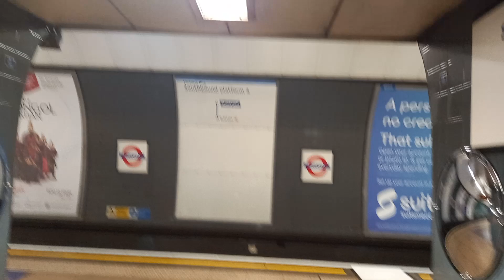Cross platform interchange at Stockwell